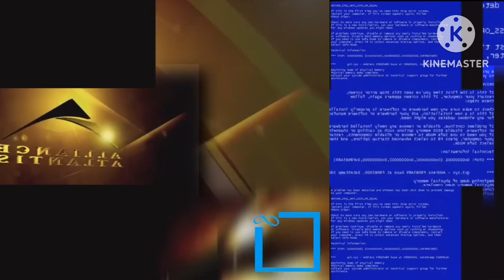10 Shuric Scans With Are Slides Sony Vegas V5